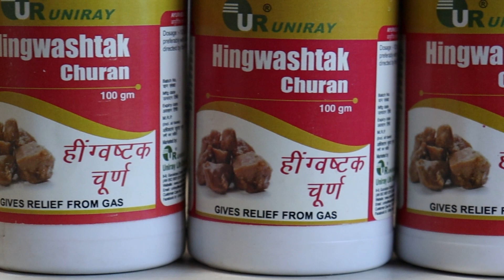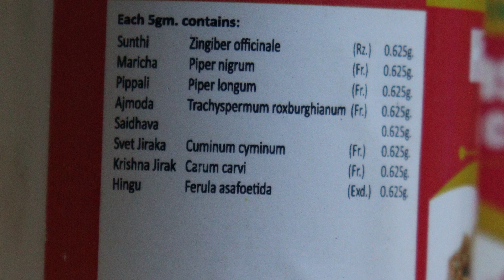पेट में दर्द, गैस, अपच, अजीर्ण ...?? Hingwashtak Churan | हींग्वष्टक चूर्ण के फायदे हिन्दी में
पेट में दर्द, गैस, अपच, अजीर्ण ...??
Hingwashtak churan is an ayurvedic preparation containing Sonth, Kali Mirch, Pippali, Ajwain, Jeera, Kala Jeera, Sendha Namak and Hing.
Hingwashtak churan is useful for indigestion and other stomach disorders.
It is safe and there are no side effects however persons with pitta prakruti should consult an ayurvedic doctor before using Hingwashtak churan.